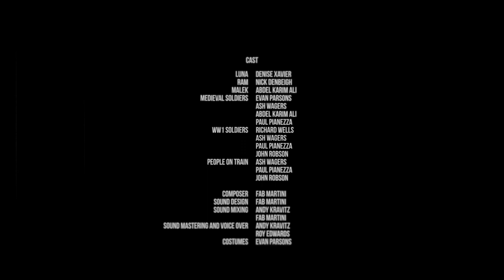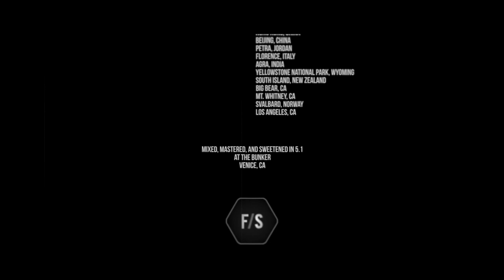Epoch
Love is forever binding.
*Official Selection* L.A. Shorts Fest
Directed by John Robson.
Starring Denise Xavier, Nick Denbeigh, and Abdel Karim Ali.
Produced by Paul Pianezza.
Original Score by Fab Martini. fabmartini.com/
latelunch.tv